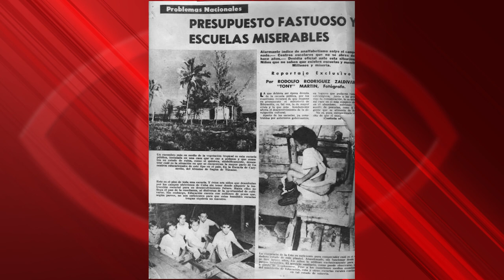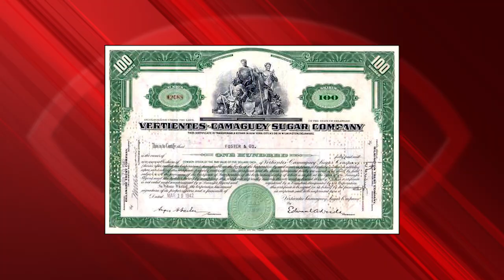Detrás de las fotografías rutilantes de la Cuba del 59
(+Italiano/Francés)

Dietro le luccicanti fotografie della Cuba del 1959
Derrière les photographies rutilantes du Cuba de 1959

Cubainformación TV – Basado en un texto de Ramón Bernal Godoy – Mentiras en la mira.- Desde Miami ensalzan la “Cuba de antes del 59”, un país que era –nos dicen- “el más próspero” de la región. Y nos ofrecen las fotografías de La Habana de aquellos años: una moderna y ordenada ciudad para la clase media.